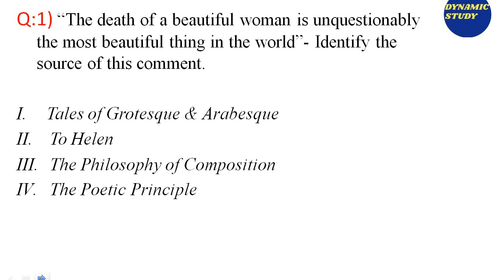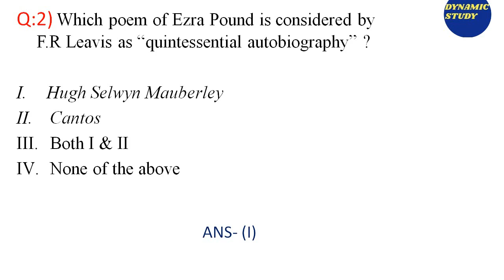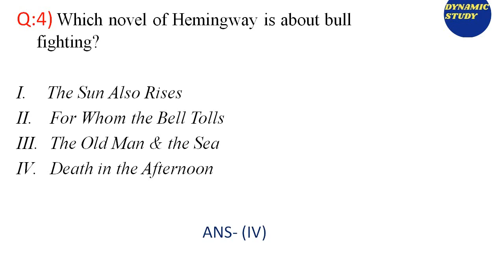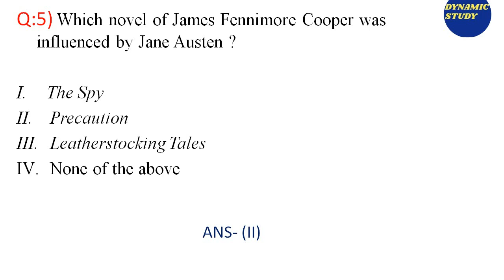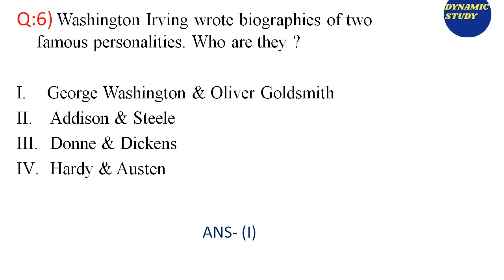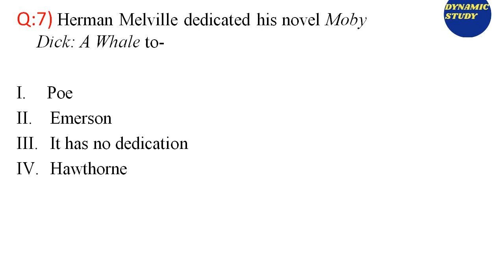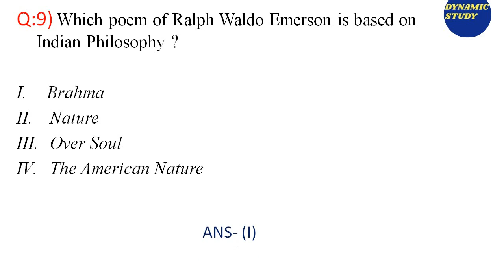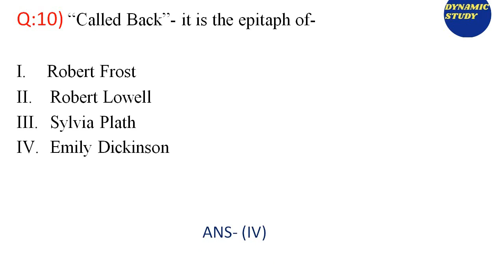English Literature Quiz-10 American Literature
In this class, Brishti Mukherjee will discuss Quiz-10 of English Literature
Keep on watching, keep on learning!